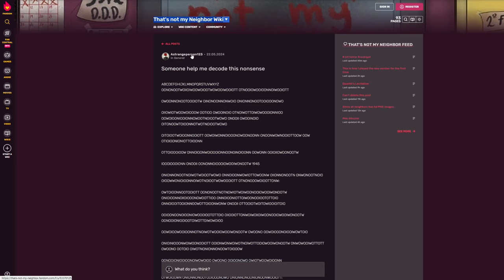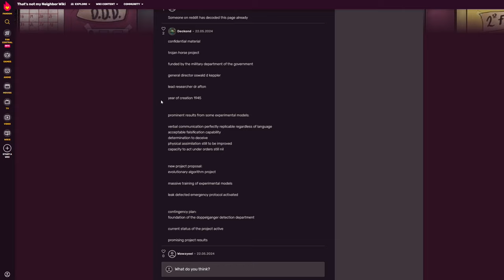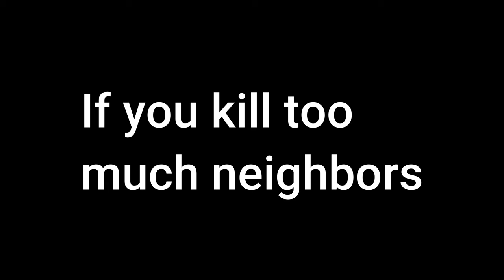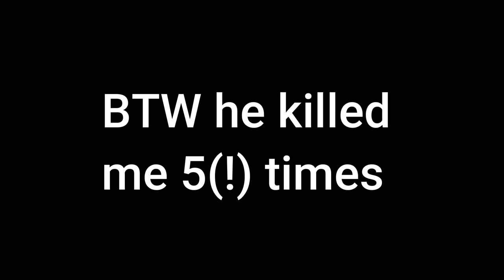That's not my Neighbor - 4 Shifts - Nightmare Mode - 2K (No Commentary)